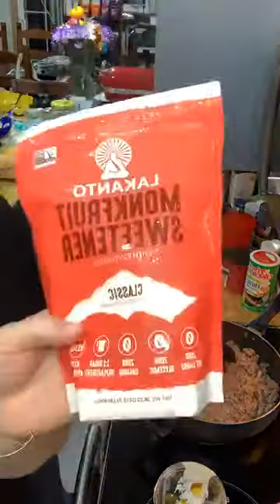Big Mac Salad!! It’s what’s for dinner!!1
This is a family favorite and the boys got to choose!!
Big Mac salad!!! Definitely kid approved.
Ingredients:
1 lb hamburger
1 tsp sea salt
1/4 tsp black pepper
8 oz romaine lettuce
1 cup tomatoes (chopped)
3/4 cup shredded cheese
1/2 cup pickles (diced)
Dressing:
1/2 cup mayonnaise
2 tbsp pickles (diced)
2 tsp mustard
1 tsp white vinegar
1/2 tsp smoked paprika
1 1/2 tbsp powdered monkfruit (of any keto approved sugar)
Instructions:
1.  Cook ground beef in a skillet over high heat. Season with sea salt black pepper. Stir-fry, breaking up the pieces with a spatula, for about 7 to 10 minutes, until the beef is brown and moisture has evaporated.
2.  Meanwhile, puree all the dressing ingredients in a blender. If dressing is thicker than you like, thin out with water or oil and puree again. Adjust sweetener to taste. Refrigerate until ready to serve.
3. Combine the remaining salad ingredients in large bowl. Add the ground beef toss with the dressing.
Macros:
Serving size 1/6 of entire recipe
Calories:368
Fat: 31g
Net carbs: 2g
Fiber: 1g
Protein: 18g